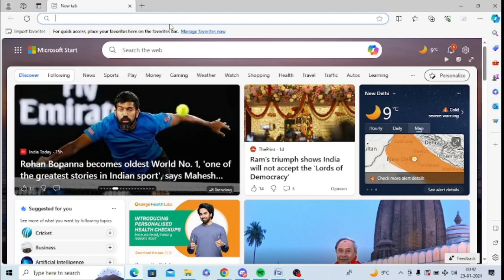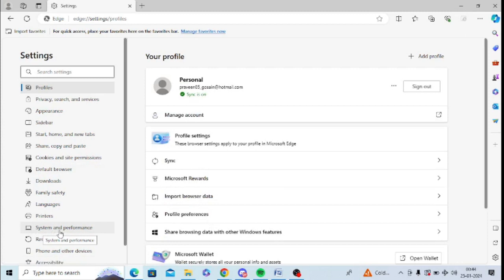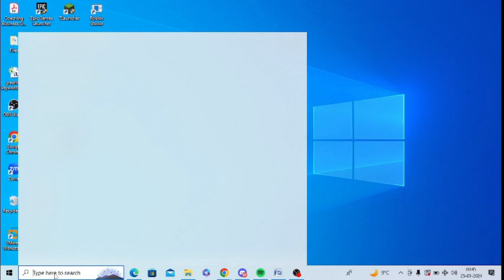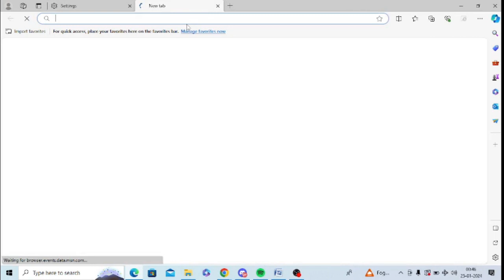[7 Fixes] This video file cannot be played error code 224003: Microsoft Edge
Here are seven steps to fix This video file cannot be played error code 224003 in Microsoft Edge browser:

1. Clear Cache and Cookies:

• Click on three dots on the top right hand side
• Select “Privacy, search, and services”
• Under “Clear browsing data”, select “Choose what to clear”
• Choose all options like Browsing history, Download history, cookies and caches
• Tap on “Clear now”

2. Remove unwanted browser extensions:

• Select “Extensions”
• Select “Manage Extensions”
• Remove unwanted extensions

3. Update Edge to the latest version

• Select “Help and feedback”
• Now choose “About Microsoft Edge”
• Install all the required updates

4. Disable Hardware Acceleration

• Select “Settings”
• From the left panel, choose “System and performance”
• Now, turn off “Use hardware acceleration when available” and Restart the browser

5. Temporary disable Windows Defender Firewall

• In Windows search, type “Windows Defender Firewall”
• Select “Turn Windows Defender Firewall on or off”
• Turn of Windows Defender Firewall and click on OK

6. Reset Browser

• Select “Settings”
• Choose “Reset  Settings” from the left panel
• Select “Restore settings to their default values”
• Now click on “Reset”

7. Uninstall and reinstall Edge